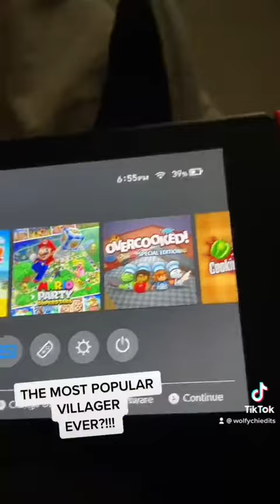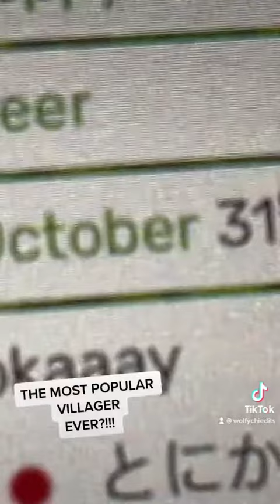Animal crossing but I got the rarest, popular villager ever?? (I guess?)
If some of you are Animal Crossing fan and you want Shino SO BAD, I’m so sorry that I made you mad or Jealous! I never get to hunt villagers to get her. Also I played animal crossing 2 months ago so yea.

P.S: some you guys confused because you don’t understand why I said “she has the same birthday as me, is because my birthday is October 31st. Ok that’s enough explanation, stay safe everyone!